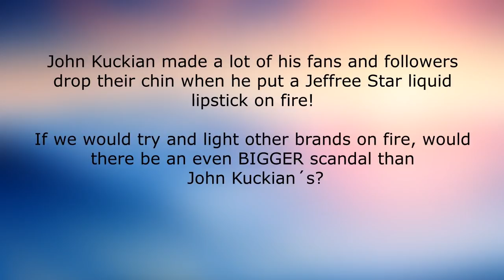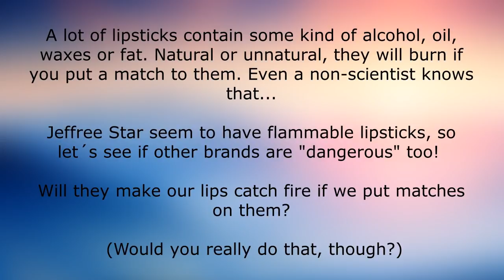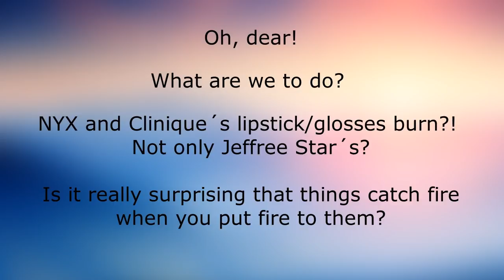Will it burn? Fire vs Lipsticks! John Kuckian scam! 😯💄👄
John Kuckian made a fantastic discovery when he managed to put a lipstick on fire! Of course, he used a Jeffree Star lipstick. But what happens if you put other brands to the test? One more scandal? NYX and Clinique are next...